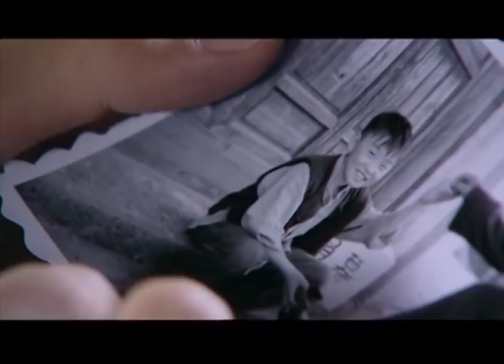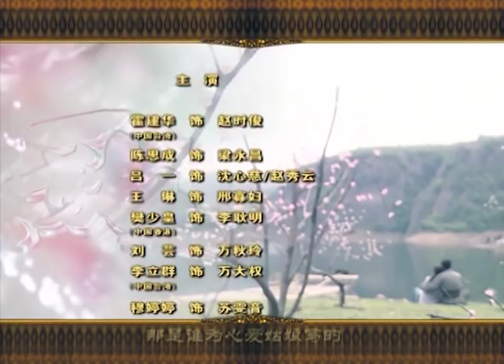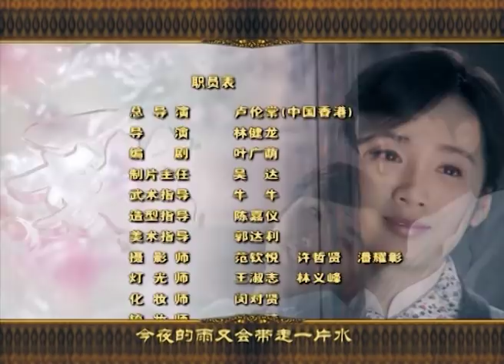新一剪梅25（主演：霍建华，吕一，陈思成，刘芸，李立群，穆婷婷，乔任梁，樊少皇）